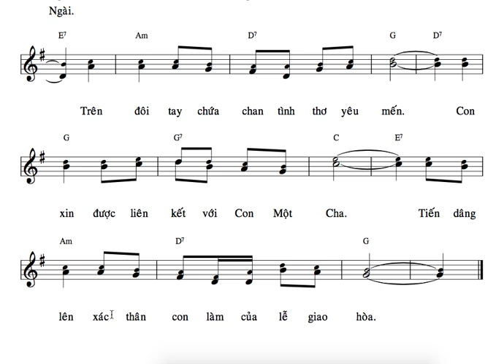TẬP HÁT : DL THEO HƯƠNG TRẦM ( ĐỖ VY HẠ ) BÈ 2